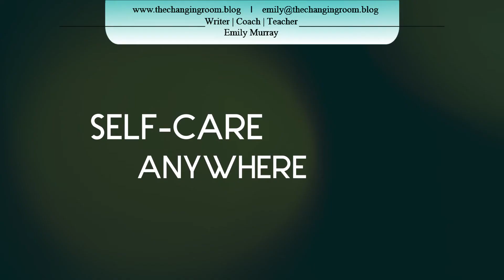The Changing Room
Holistic wellness
Nutrition
Yoga
Self care